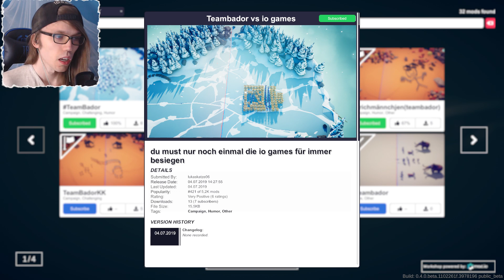ZUSCHAUER FORDERN MICH HERAUS! - Totally accurate battle simulator [Deutsch/German]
Landfall, ich liebe euch! Tabs ist endlich rausgekommen!
Totally accurate battle simulator ist ein Spiel auf das ich 3 Jahre gewartet habe!
Social-Media :
Epicgames/Fortnite creator code : Badoryt